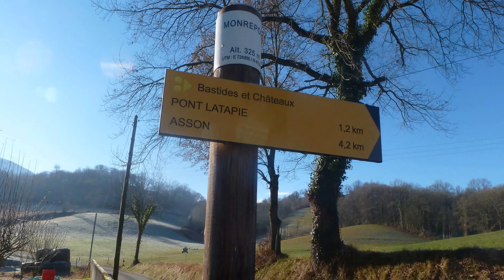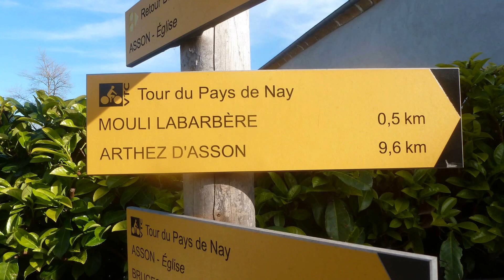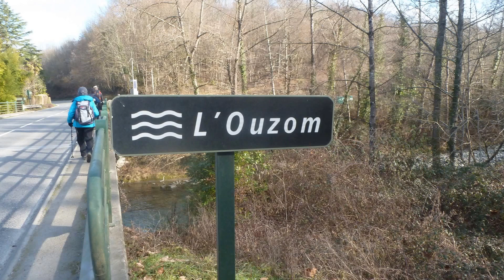Circuit autour de L' ouzoum depuis Asson 20 01 2017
Sortie des montagnards Argelésiens du 20 Janvier 2017 . Circuit autour de l'ouzom dans le Béarn . Journée froide mais ensoleillée .
Chant de la chorale de Julos. ( La nosta lenga )